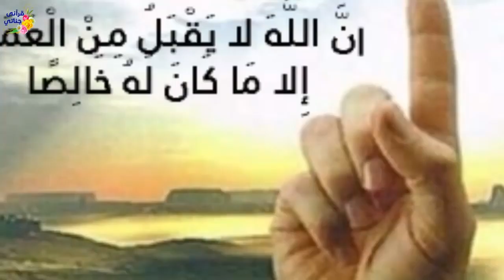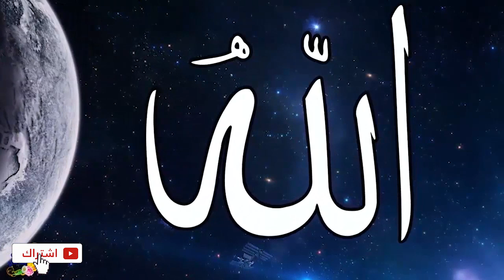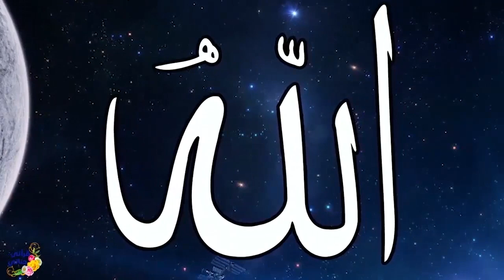قصص واقعية في قمة الروعة ضربوها و أهانوها و مزقوا ملابسها فشاهد ماذا فعل الله بهم!! والقسم على الله